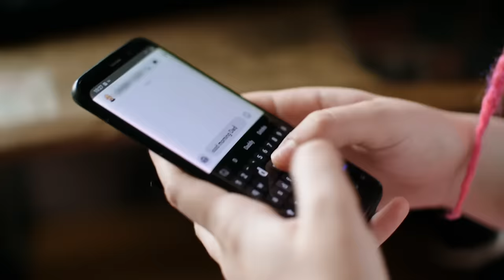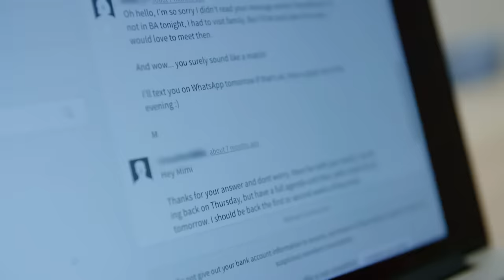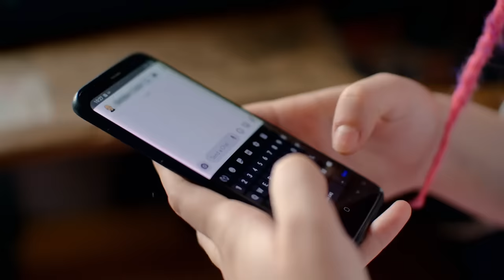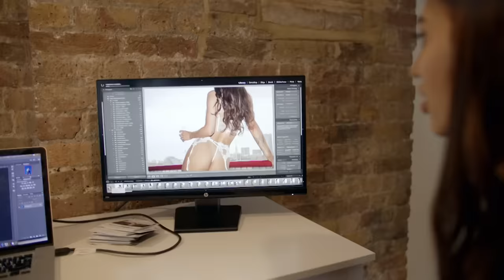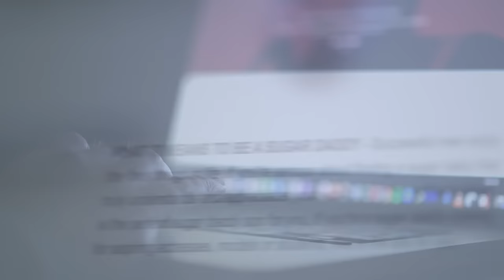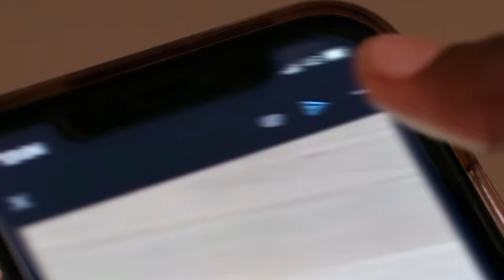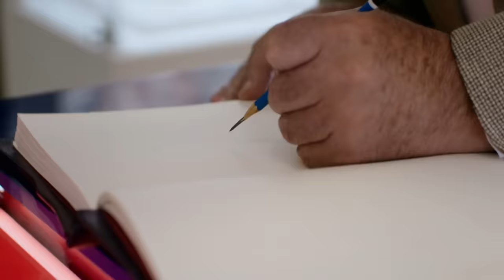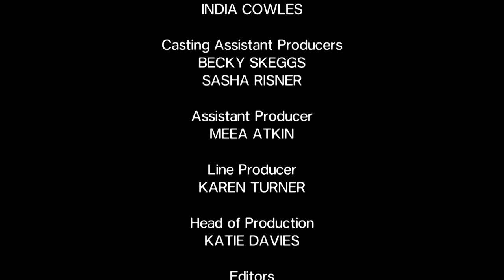My Sugar Daddy and Me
A two-part documentary exploring the world of sugar dating. Meeting both the Sugar Daddies and the young women making a lot of money from them.